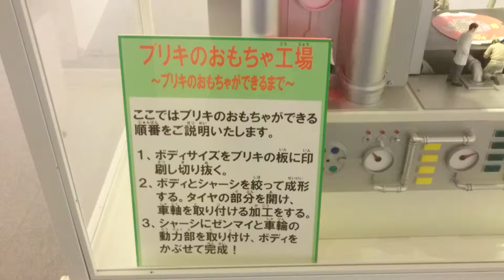ブリキの玩具が出来るまで How to tin toys can be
,How to tin toys can be,
In the display, which is exhibited in Tochigi Prefecture of Bandai Museum,
It is the thing which the image of up to tin toys can be.

「ブリキの玩具が出来るまで」
栃木県のバンダイミュージアムに展示されているディスプレイで、
ブリキの玩具が出来るまでをイメージしたモノです。